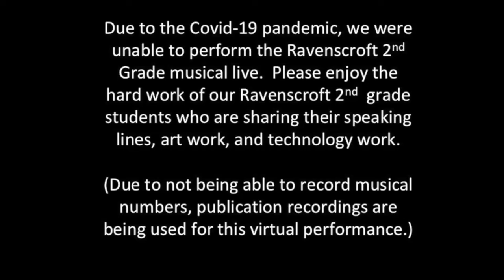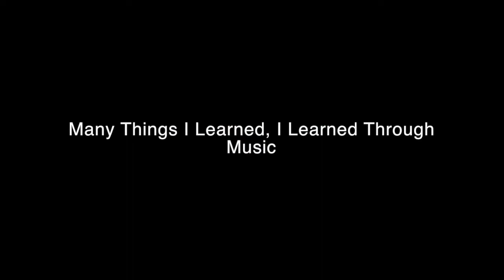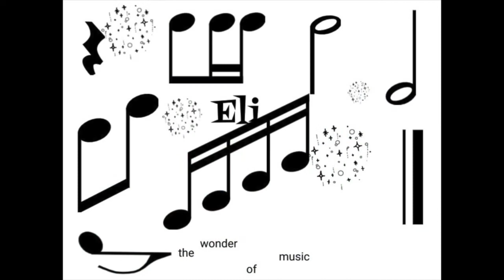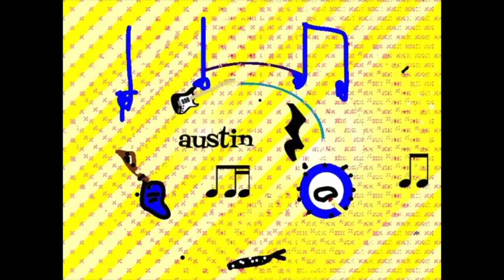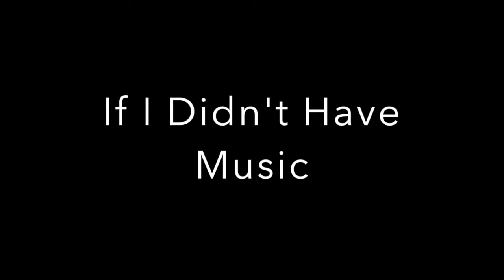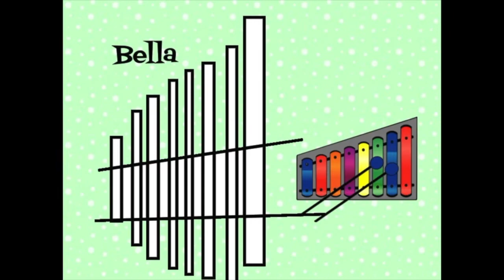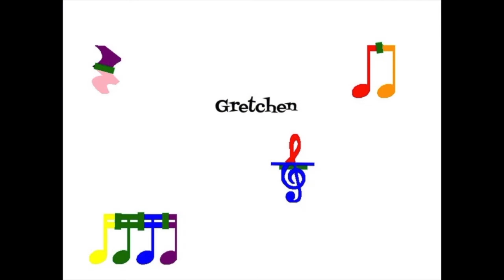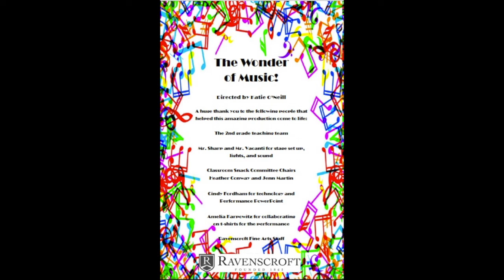"The Wonder of Music" performed by second grade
Since Ravenscroft has shifted to virtual learning, our Fine Arts department had to get creative in performing our Lower School musicals!